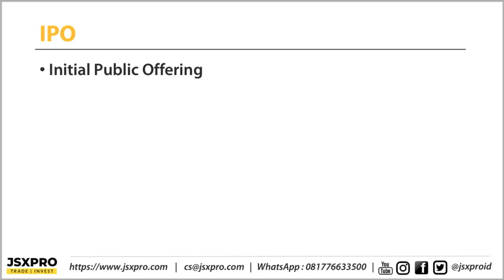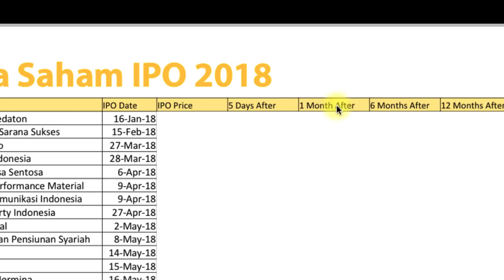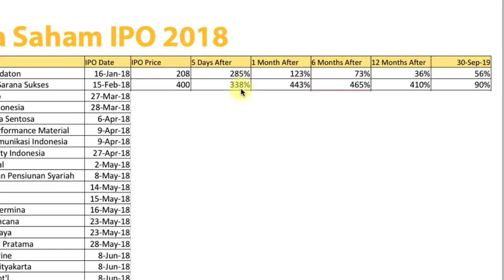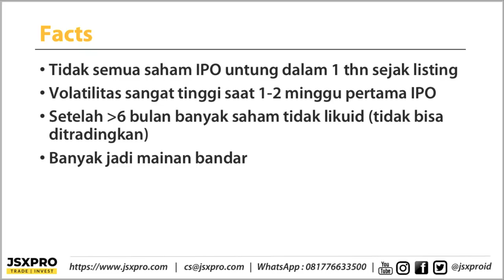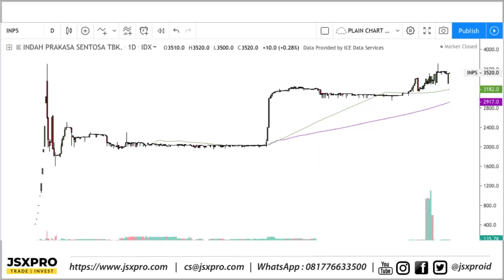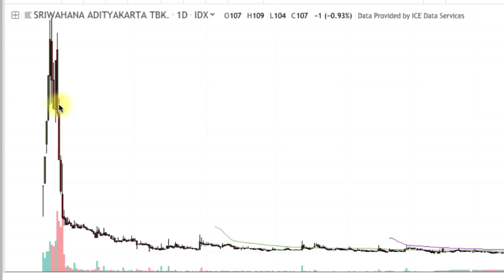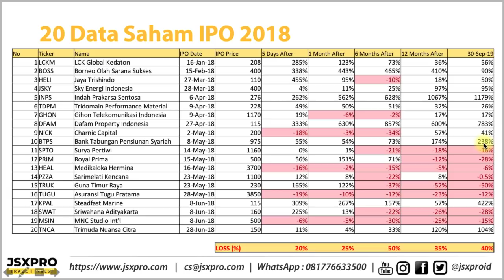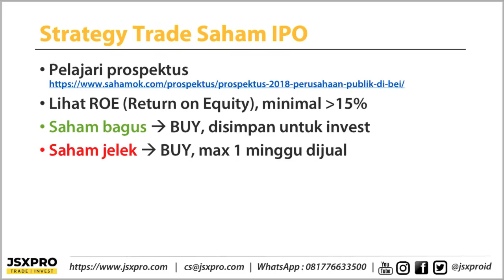Beli Saham IPO Pasti Untung ? Review Saham IPO setelah 1 thn**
Berikut ini merupakan review saham-saham yang IPO 1 thn kemudian, dan performanya spt apa.
Ada banyak saham yang untung tinggi dan banyak juga yang buntung.

Pembukaan Akun CGS-CIMB Sekuritas:
- Proses cepat 2-5 hari, full online.
- Platform Trading Mac/Windows/iOS/Android
- Tanpa Deposit Awal (Rp. 0,-)
- Bonus Video Tutorial Pemula senilai Rp. 400 rb
- Free Stock Alert di Jsxpro Discord Community
- Free Indikator Premium Chartbite Pro Stock (S&K Berlaku)

☎️ Cust Service : 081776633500 (WA Only)